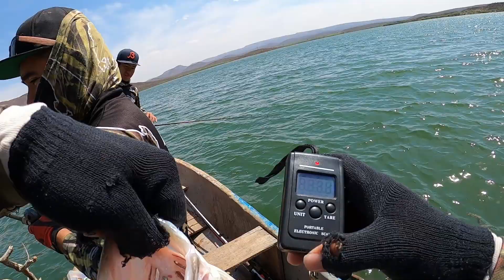SPINNER BAIT🌬| Salvó el viaje de pesca😰 | Estas postales valen el largo recorrido🏜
Viajé junto con mis amigos a Durango en busca de lobinas trofeo, desafortunadamente las condiciones de pesca no se dieron.

El spinner bait es un señuelo altamente efectivo que pertenece al grupo de señuelos de búsqueda. Su efectividad se incrementa en día con mucho viento, puse a prueba la teoría y dio resultados. 👊🏽😉

S U S C R Í B A N S E 👍🏽

Compartan para que esta comunidad de pescadores siga creciendo. Gracias por visitar el canal.

ÁNIMO👊🏽😉